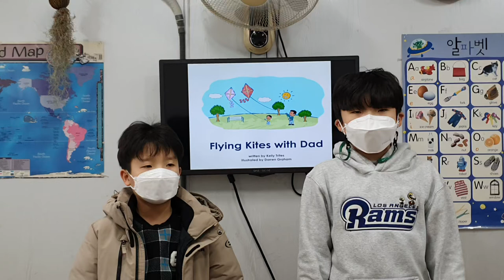차일드유 월드컵 212 EC 3 Bongo Flying Kites with Dad Conversation 윤지원 최우성